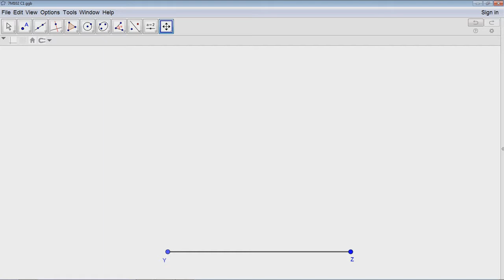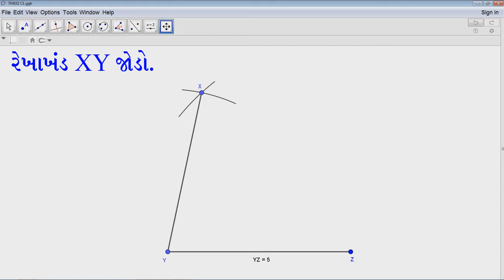Practical Geometry NCERT Maths Std 7 Ex 10.2 Q. 1 પ્રાયોગિક ભૂમિતિ ગણિત ધોરણ 7 સ્વાધ્યાય 10.2 પ્ર. 1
NCERT Maths Standard 7 Chapter 10 Practical Geometry Exersice 10.2 Construction 1
NCERT ગણિત ધોરણ 8 પ્રકરણ 10 પ્રાયોગિક ભૂમિતિ સ્વાધ્યાય 10.2 રચના 1
This is the fifth video of the series.
આ શ્રેણીનો આ પાંચમો વિડીયો છે.
Chapter 10 Exersice 10.2 Construction 1
પ્રકરણ 10 સ્વાધ્યાય 10.2 રચના 1
વધુ pdf મટીરીયલ માટે મુલાકાત લો અમારી વેબસાઈટ
ફેસબુક માં અમારી સાથે જોડાવવા માટે like કરો અમારું પેઈજ.